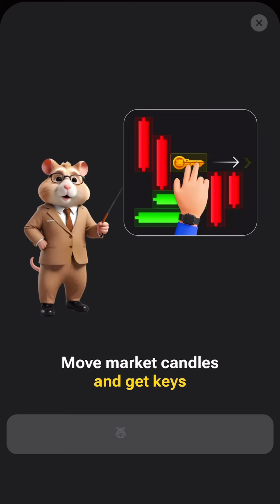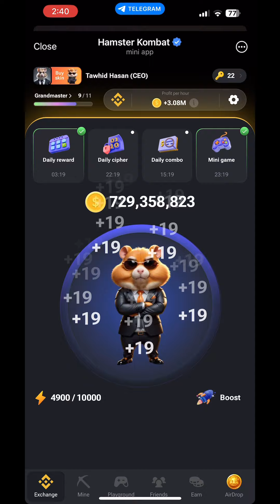Hamster kombat Mini Game 31July | Mini Game Hamster Kombat Today | How to complete Mini Game Today🔥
How to complete Hamster kombat 31 July Mini game
 Hamster Kombat
Hamster kombat mini gameplay today